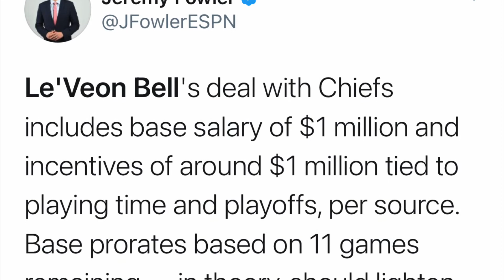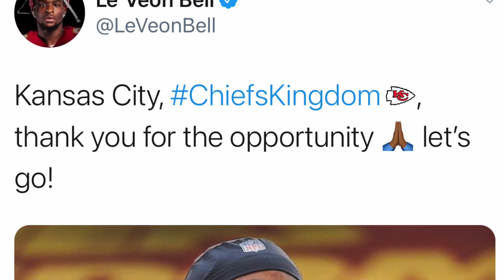HUGE NEWS!!! LE’VEON BELL SIGNS WITH THE KANSAS CITY CHIEFS!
THIS IS HUGE! CHIEFS ARE ALREADY LOADED ADDING A TALENTED RB THAT CAN DO IT ALL LIKE LE’VEON IS SCARY!!!